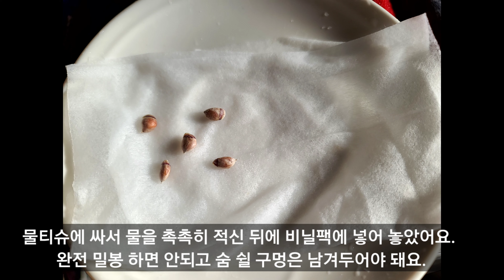아보카도 열리는 날까지 기르기 기르는법 싹틔우기 레몬 기르기 발아 시간 인내의고통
열대과일 나무 아보카도와 레몬 기르기의 시작은 싹튀우기 발아하는 시간은 기다림의 연속이니 인내의 시간이지요. 아보카도 싹튀우기 하고 레몬도 발아시켜 함께 화분으로 옮겨 심었어요. 아보카도 발아시간은 25일  레몬도 쉽다는데 저는 20일이 걸렸네요.
아보카도와 레몬 잘 길러 볼게요!!